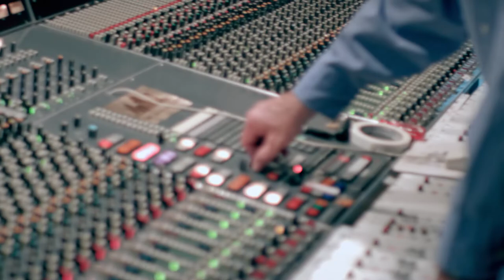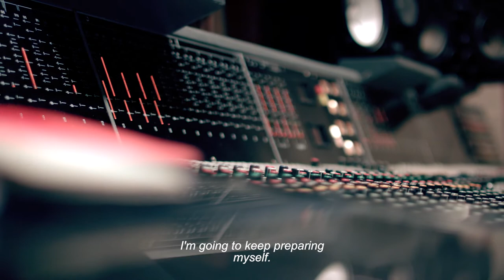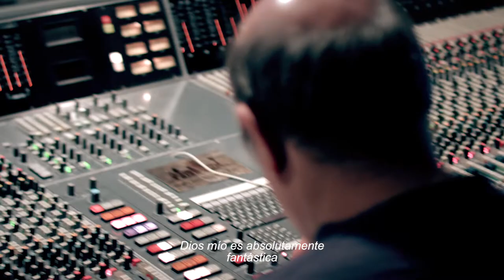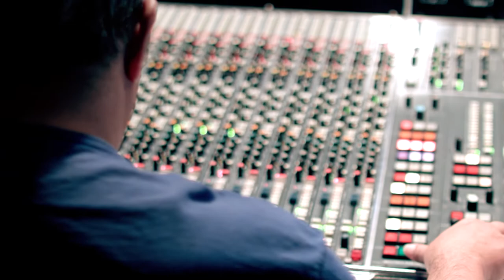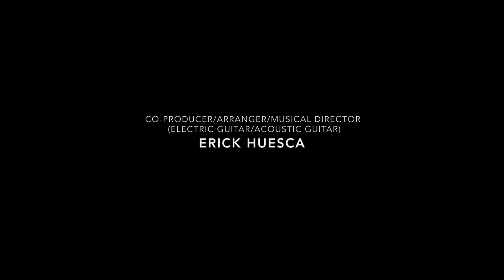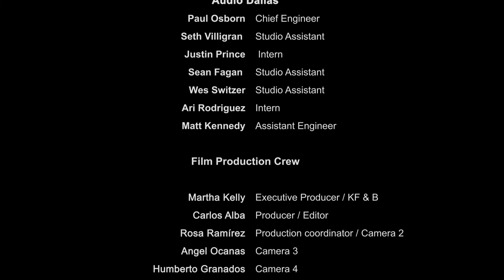Natalia Marrokin - INDIGO MAKING OF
INDIGO MAKING OF

Recorded on Audio Dallas Studio

BAND :

Natalia Marrokin ( Voice, Composer )
Cedric Huesca ( Producer, Arranger, Guitar )
Vinnie Colaiuta ( Drums )
Michael League ( Bass/Moog )
Bobby Sparks ( B3/Moog )
Julie Bonk ( Piano/Rhodes )
Guillermo Briseño ( Piano )
Felipe Antonio Souza ( Guitar )
Joe D'Etienne ( Flew Horn )

Paul Osborn ( Studio Engineer )
Jean Smit ( Mix Engineer )
Luis Felipe Herrera ( Master Engineer )

Gus Andrews ( Horn Section Director )
Aneiro Taño ( Strings Director )
Felipe Souza ( Strings & Horns Arrangements )

CHOIR :

Andrea Wallace
Jennifer Perryman
Niya Cotton
Taylor Walton
Darian Yancey

HORNS :

Cameron Jay ( Trumpet )
Gordon Mcneil ( Saxes )
Chris Greive ( Trombone )
Stuart Hamilton ( Studio Engineer )

STRINGS :

Violins -
Vladimir Tokarev ( Concertino )
Igor Ryndine
Niko Klochkov
Olga Pogodina
Pawel Sliwinski
Beata Kukawska
Miguel Moreno
Mikhail Kufnora
Miroslav Zanks
Ruben Pilot

Violas -
Andrew Yarus
Yuri Slava
Erik Urbayan
Dana Jaroslaw

Cellos -
Vladimir Sagaydo
Luz Maria Frank
Boris Bogdan

FILM TEAM :

Carlos Alba
Rosie Ramirez
Humberto Granados
Ángel Ocañas